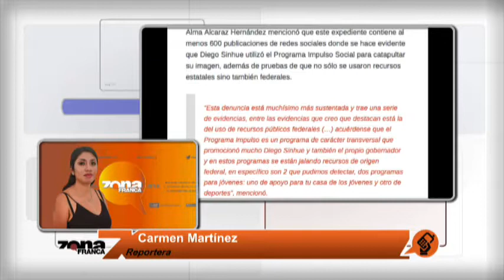Reporte de Carmen Martínez